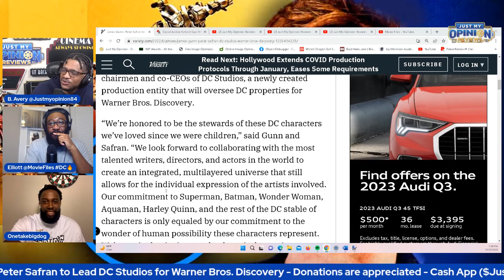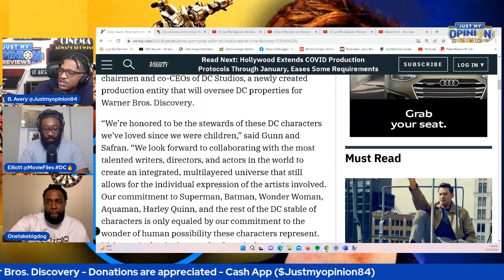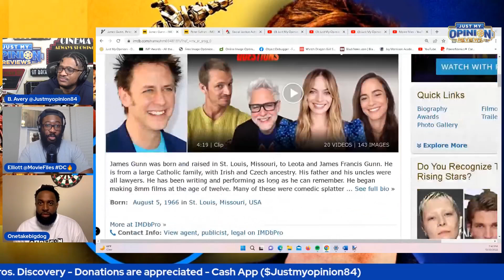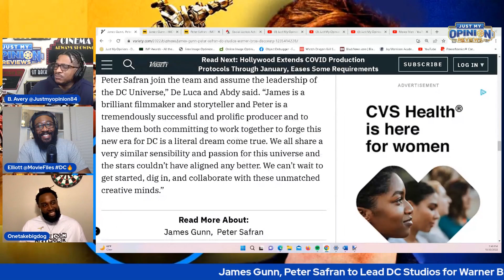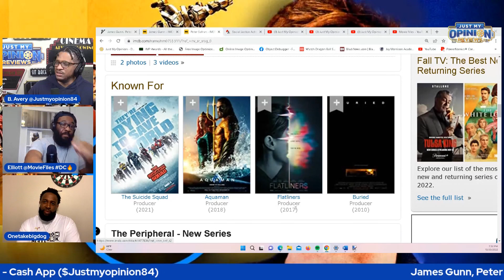The Pros & Cons Of James Gunn Leading DC!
The Pros & Cons Of James Gunn Leading DC! | This Is EXTREMELY Messy!!!